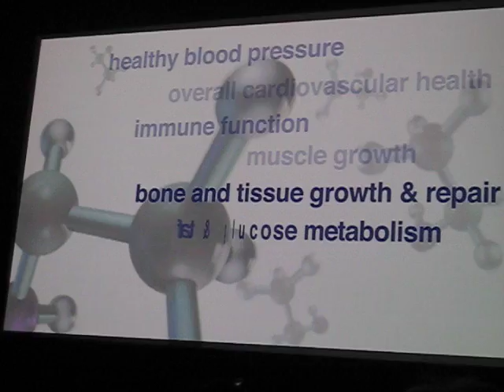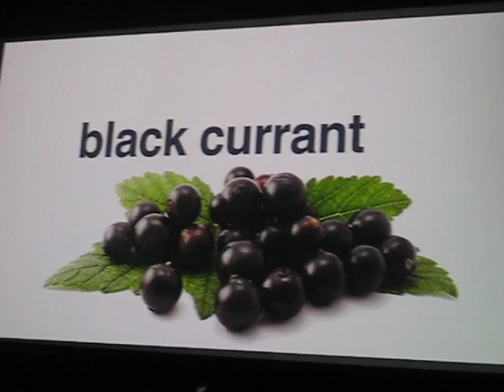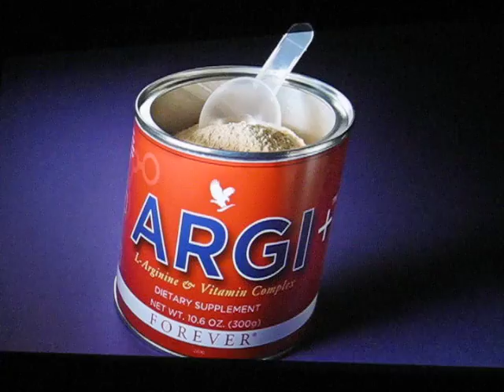Forever's new product